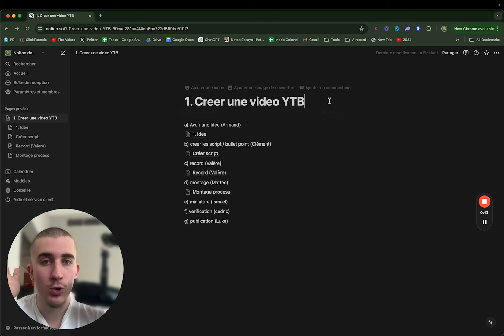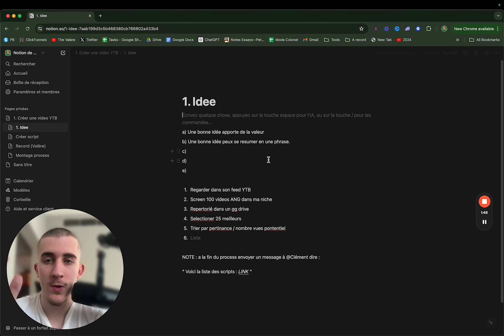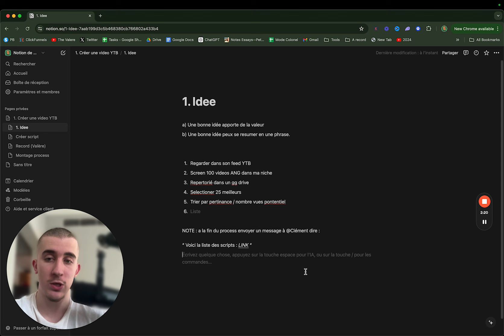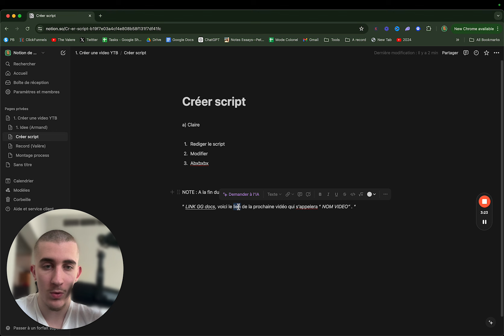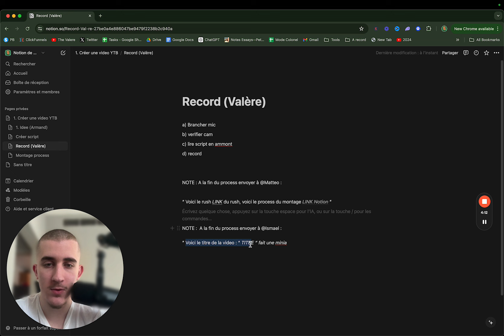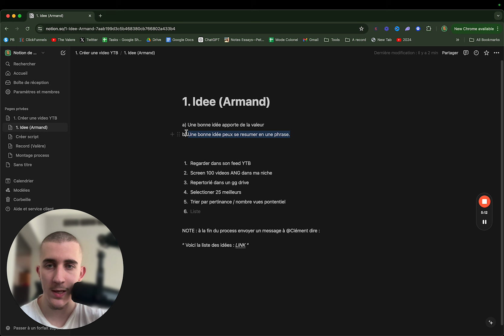Comment Créer un Process pour votre Business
▬▬▬▬▬▬▬▬ PLATEFORMES ▬▬▬▬▬▬▬▬

▬▬▬▬▬▬▬▬ Je rachète votre business ▬▬▬▬▬▬▬▬